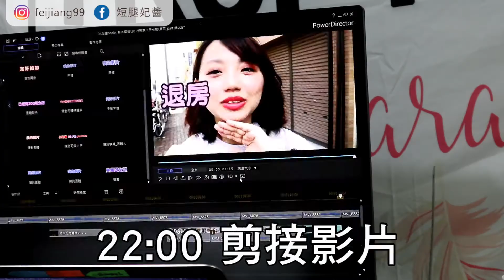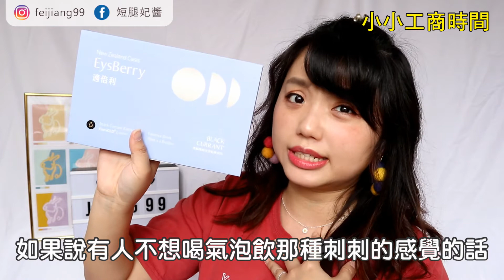自由創作者/斜槓人生就是爽!!!? 窺探youtuber+設計師+Blogger的一天@SOHO接案人生的日常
對於自由創作者是不是也有影片中的疑問!?
其實，每個行業和生活的目標不同，都有彼此辛苦的地方
所在的位置不同，壓力也就不同.
你的選擇，會決定你的生活模式

人生短短，祝福你邁向屬於自己的理想生活~

更多 適倍利黑醋栗葉黃素精華飲 的資訊請看以下連結
敬請期待下支影片，我們下次見

◆camera：Canon M6
◆髮型設計師：IG搜尋 @cloey__ys